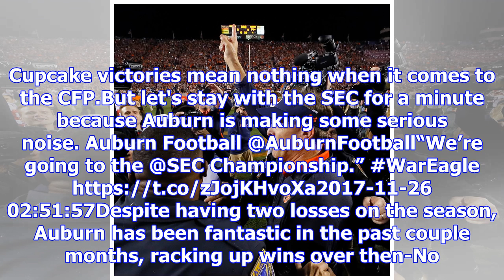Bowl predictions 2017: projections for college football playoff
Kevin C. Cox/Getty ImagesNo matter what the order is for the College Football Playoff, there will be...